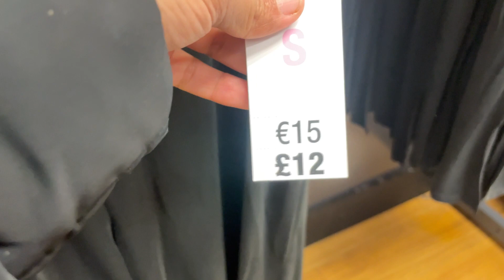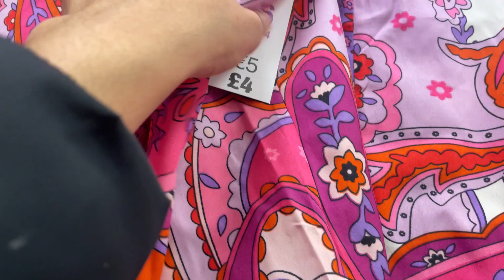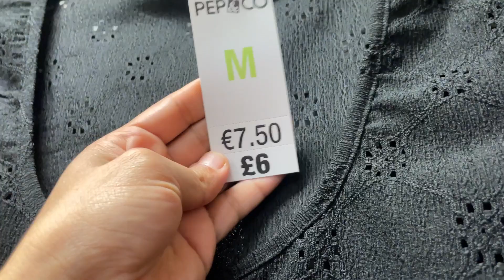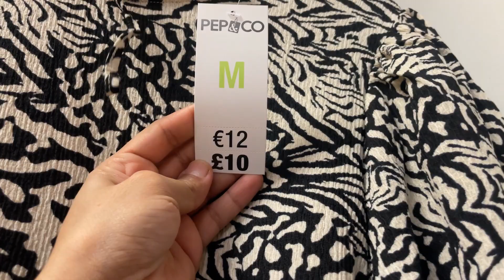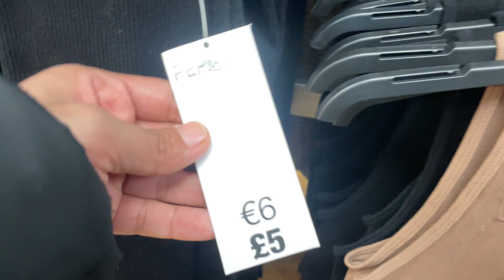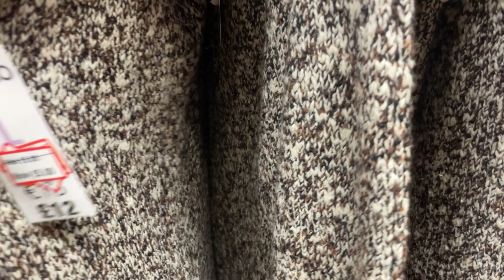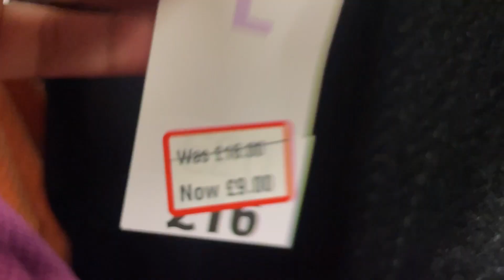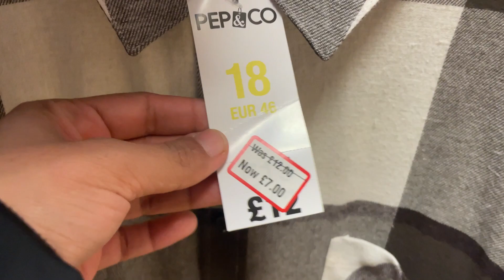POUNDLAND APRIL 2023 | WHAT’S NEW IN POUNDLAND 2022 | POUNDLAND CHRISTMAS 2022